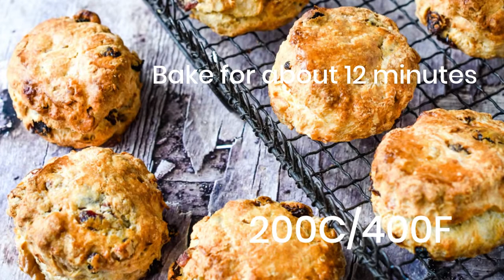Mixed Fruit And Nut Scones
These mixed fruit and nut scones are super tasty and so easy to make. Serve them with plain butter, with jam for a sweet treat, or go savoury with cheese.